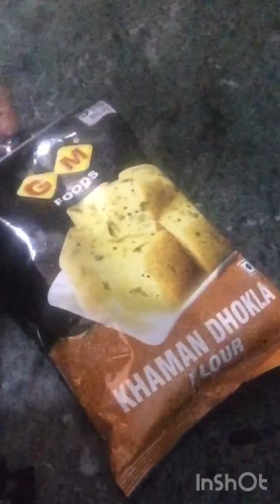Market jesa Khaman dhokala sirf 5 minutes m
Market jesa dhokla banaye Ghar pr with Artistkajalgupta